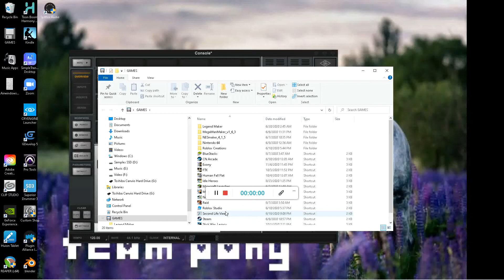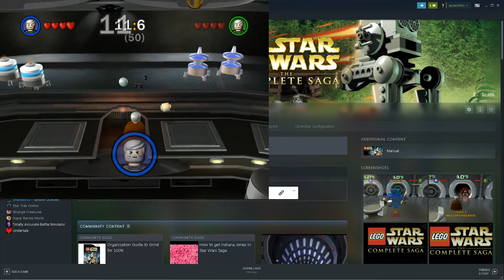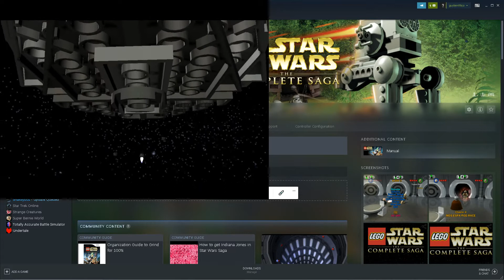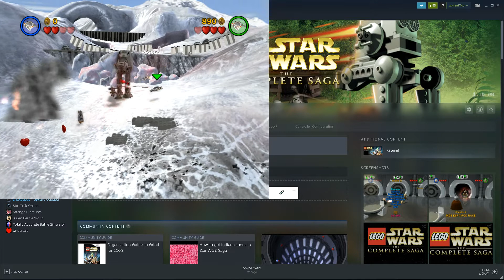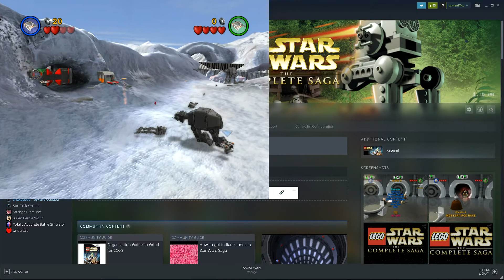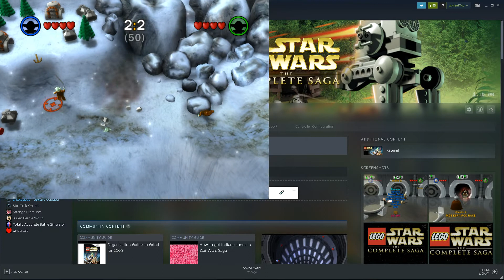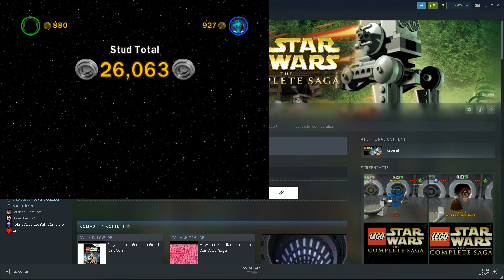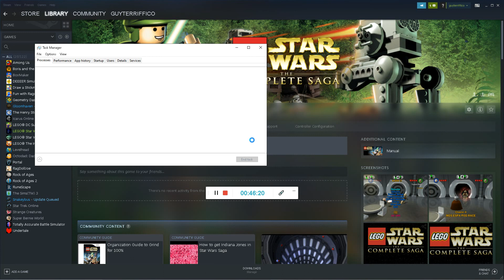Lego Star Wars Part 21